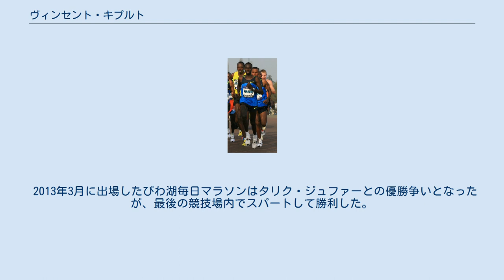ヴィンセント・キプルト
ヴィンセント・キプルト（Vincent Kipruto Limo、1987年9月13日 - ）はケニアの陸上競技選手、専門は長距離走・マラソン。
2008年に初マラソンを走り、翌2009年のパリマラソンで優勝を飾った。
マラソンの自己記録は2010年4月にロッテルダムマラソンで記録した2時間05分13秒。
2011年9月の第13回世界選手権男子マラソンで銀メダルを獲得した。
 キプルトはケニア南部のケイヨ県出身。
キプルトは地元に住んでいたマラソン選手ウィリアム・キプラガトに影響を受け、学校では10000m代表選手に選ばれた。
キプルトはコルム・オコンネルがコーチを務めるチームで練習を始めたが、学業優先の期間はフルタイムで練習を行う選手ではなかった。
キプルトのリフトバレー州選手権における活躍に感銘を受けたキプラガトが、コーチになることを申し出た。
キプルトは2007年にオランダへ渡ってプロとして大会に出場し始め、ロードレースのシリーズを制覇した。
 キプルトは2008年のランスマラソンで初マラソンを経験し、2時間08分16秒の記録で3位に入った。
2009年のパリマラソンでは2時間05分47秒を記録し優勝、従来の記録を46秒上回る大会新記録を樹立した。
同年10月に出場したシカゴマラソンでは2時間06分08秒の記録で、大会記録を更新したサムエル・ワンジル、アブデラヒム・グムリに次ぐ3位に入った。
 キプルトは2010年に出場したザイード国際ハーフマラソンで1時間01分43秒の自己ベストを記録。
同年4月のロッテルダムマラソンで男子マラソン歴代10位（当時）となる2時間05分13秒を記録して、パトリック・マカウ、ジョフリー・ムタイに次ぐ3位に入った。
 2011年4月に出場したロッテルダムマラソンは25km付近まで世界記録を更新するペースでレースが進み、キプルトは41km付近でスパートしたウィルソン・チェベトに競り負けたものの、2時間05分33秒を記録して2位に入った。
同年9月、キプルトは世界選手権男子マラソンにアベル・キルイらと共にケニア代表として出場、エチオピアのフェイサ・レリサとの2位争いを制して銀メダルを獲得した 。
 2013年3月に出場したびわ湖毎日マラソンはタリク・ジュファーとの優勝争いとなったが、最後の競技場内でスパートして勝利した。